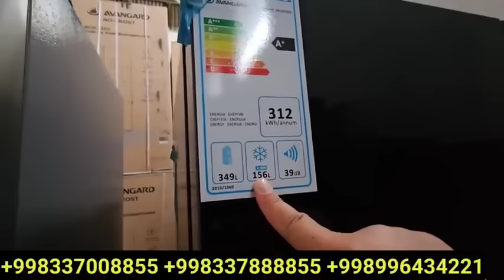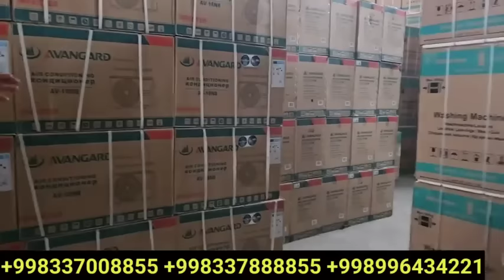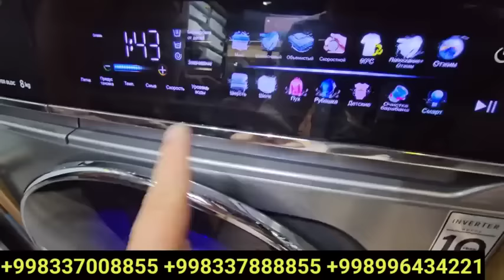МАНА ХУШХАБАР РАСТАМОЖКАСИЗ КЕЛГА ХОЛОДИЛНИК АВТОМАТ ПЛИСОЗ 12 ВИЛОЯТГА 1 СОМ ПУЛСИЗ ОЛИНГ